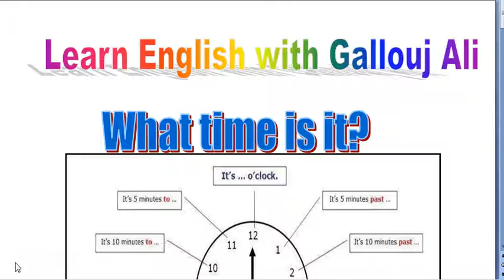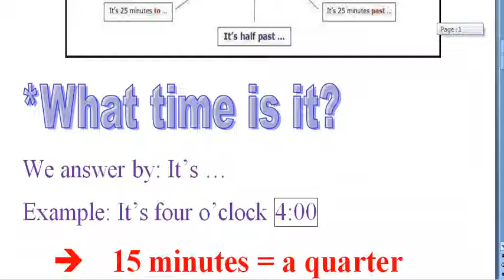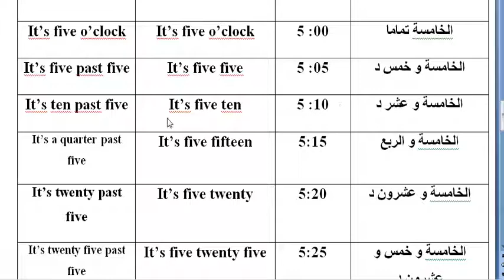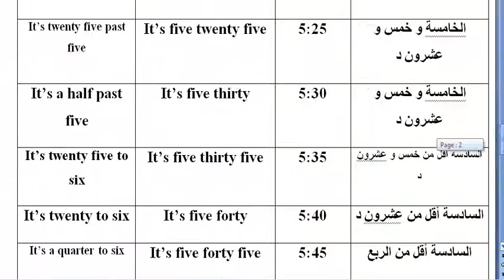what time is it? كم الساعة؟